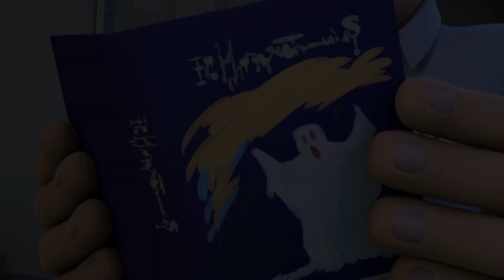Sam musi być podstępny! | Strażak Sam | Kreskówki dla dzieci | WildBrain Polska